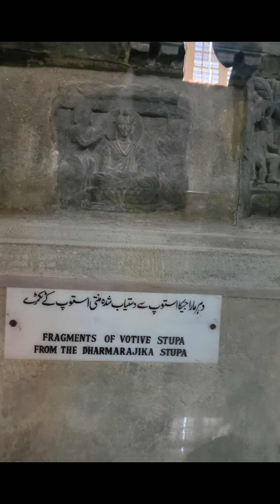Taxila Museum 🖼️||Resham Cooking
Aslamualikum aj ma apni family ke sath Taxila Museum 🖼️ gye thi
sorry ma vedios nahi bana saki lakin ap sab ke leay pics bana kr layein hon ap ya dekh lein